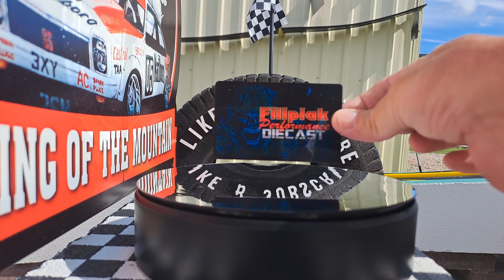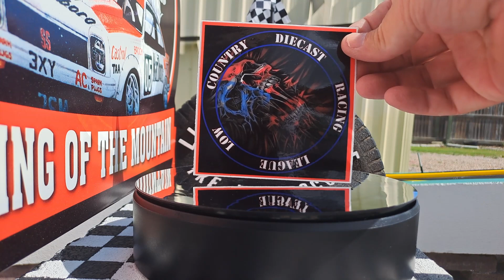20 More Internationals Have Arrived!!!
Thanks fellas for entering your beautiful cars!